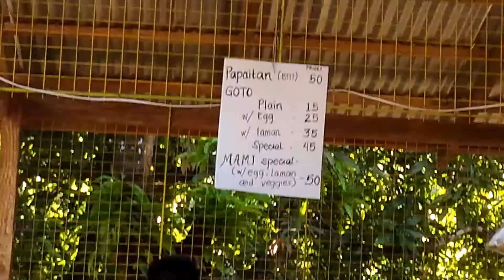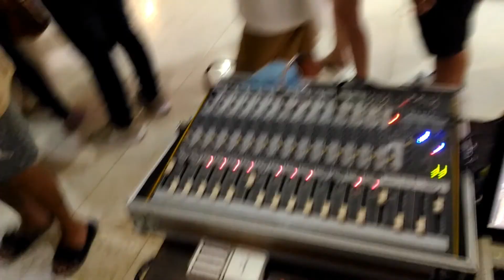Sound Set Up Wedding...plus kulitan vlog | Juan Bataan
garden wedding set up